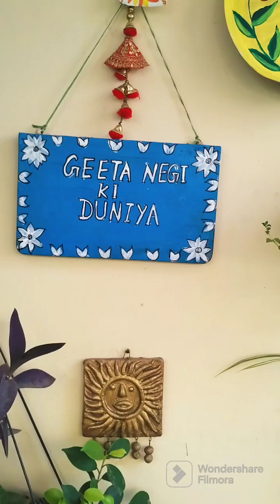Dormancy period m plants ki care kaise kre#gardeningtips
How to care for plants during dormancy period | डॉर्मन्सी के दौरान पौधों की देखभाल कैसे करें